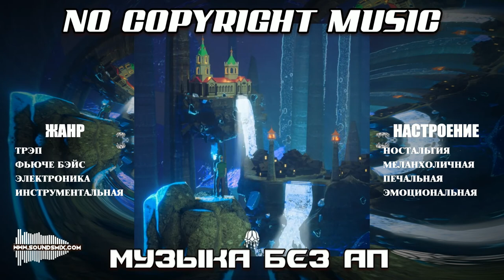Leonell Cassio - The Sapphire City [Музыка без авторских прав]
Музыка без авторских прав Leonell Cassio - The Sapphire City доступна на SoundsMix.com

Жанр : Трэп  ,Трап музыка  ,trap music  ,Фьюче Бэйс  ,future bass  ,Электроника  ,Электронная музыка  ,electronic music  ,  ,Инструментальная музыка  ,instrumental music

Настроение : Ностальгия  ,Ностальгическая музыка  ,nostalgia  ,nostalgic music  ,Меланхоличная музыка  ,melancholic music  ,Печальная музыка  ,Грустная музыка  ,sad music  ,Эмоциональная музыка  ,emotional music